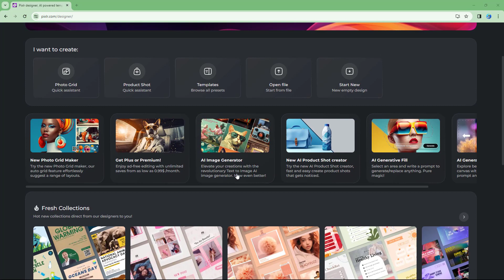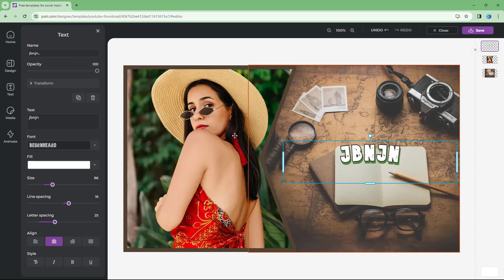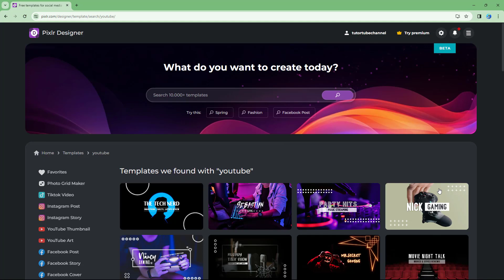Pixlr Designer - Lesson 29 - Using Templates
In this tutorial, we will be discussing about Using Templates in Pixlr Designer

Learn the basics of using Pixlr Designer including how to use, make, edit, manipulate and apply different effects on graphics.

This lesson has been made using Pixlr Designer on Chrome Browser but can be used with other supported browser of your choice as well.

If you like this video, here's our entire playlist of Pixlr Designer tutorials: